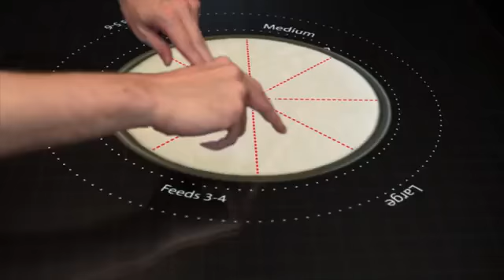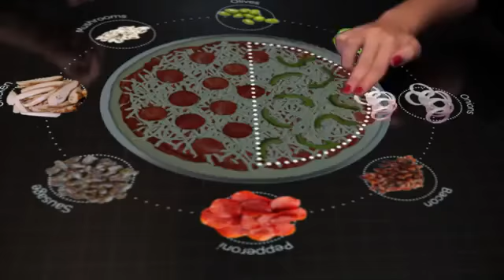Pizza Hut Chaotic Moon Studios Interactive Concept Table